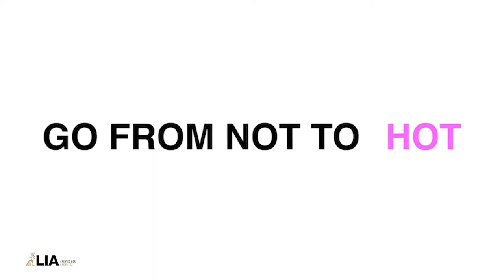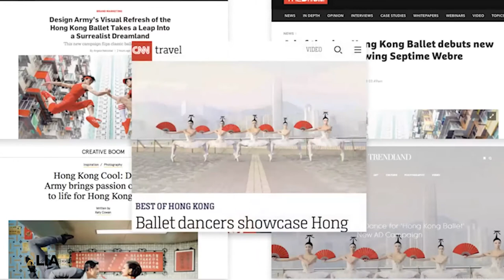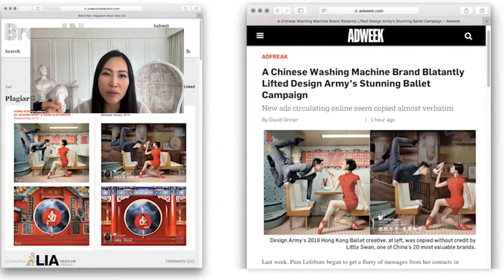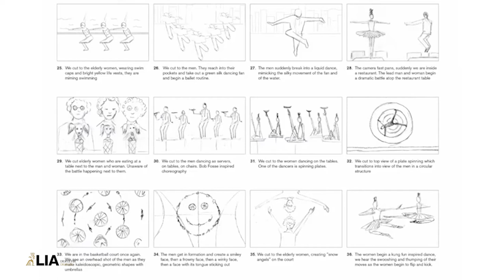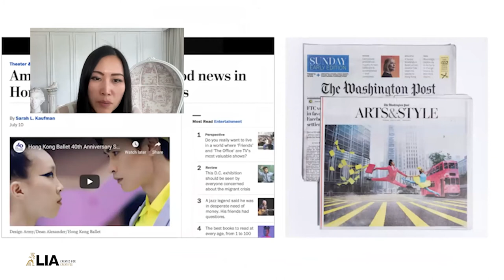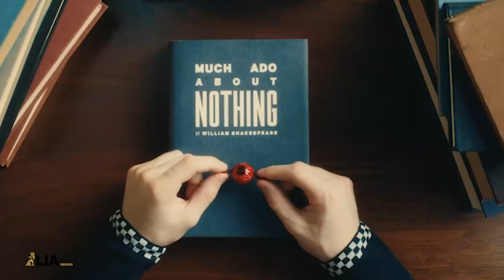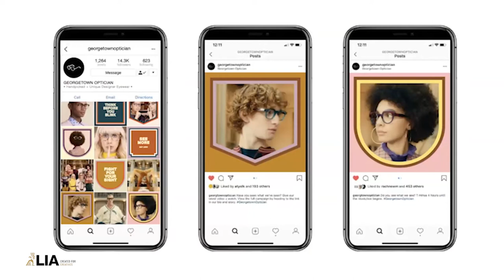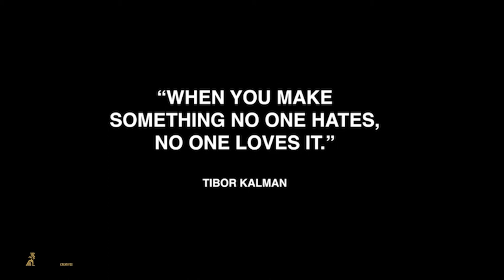2022 Creative LIAisons Sessions - Pum Lefebure - 'Undeniable: Creating Images that Can’t Be Ignored'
Pum Lefebure, CCO and Co-Founder of Design Army, Washington, D.C., took the
mentees on an eye-fest during her virtual talk, “Undeniable: Creating Images That Can’t
Be Ignored”. Despite being a celebrated designer with many accolades under her belt,
Lefebure still exhibits an insatiable curiosity in everything visual, from the spectacular to
the weird and wonderful.

Creatives need to be visually fluent. Pum Lefebure said: “Everyone, no matter your designation,
has the responsibility to know what’s going on in the world, what’s cool, and always to be
a keen observer.”

Lefebure sees ideas from a visual perspective - everything, from beautiful and
interesting typography to color, to fashion, and design. As part of her creative arsenal, she
uses visual language that captures attention to artfully find the solution for the next
client.

To sum up the talk, Pum Lefebure gave the mentees very sound advice in terms of how
to sell their ideas, no matter how over-the-top the idea may seem. “Don’t be afraid of bringing up your idea. Articulate it. Sell it to your boss or your client. Be fearless,” Lefebure advised.